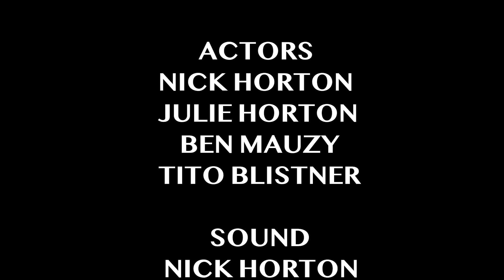The Four Corners, My Home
Nicholas Horton
Introduction To Postproduction
Final Project
5/5/24